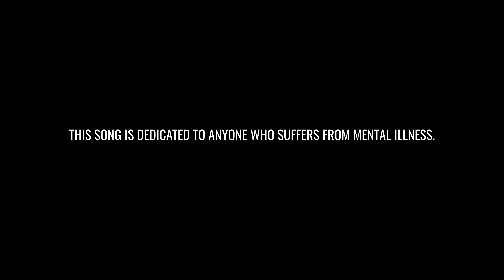Carnal Machinery - Twilight Zone (Official Music Video)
First video of Carnal Machinery. Filmed and edited 100% DIY in January 2021.